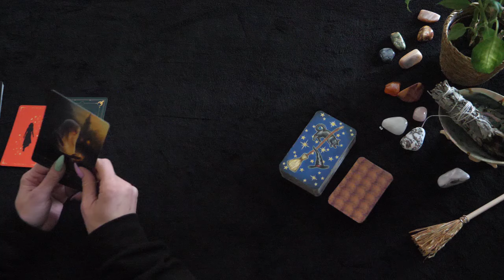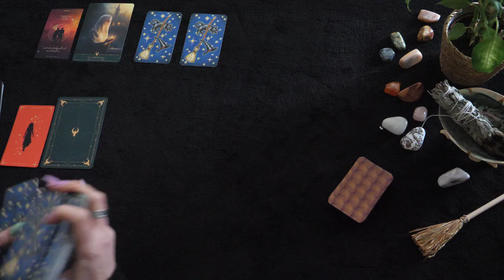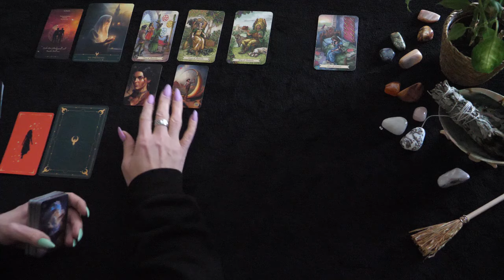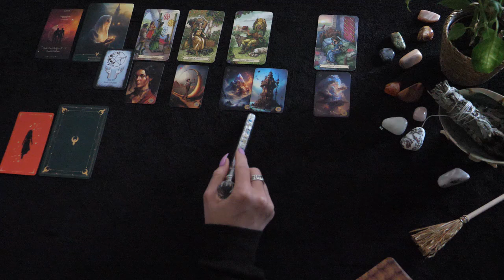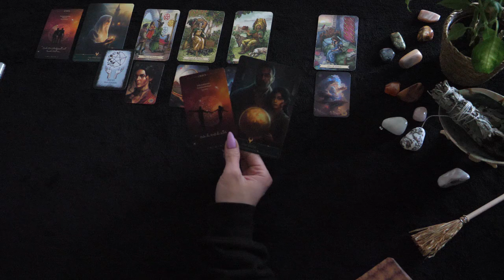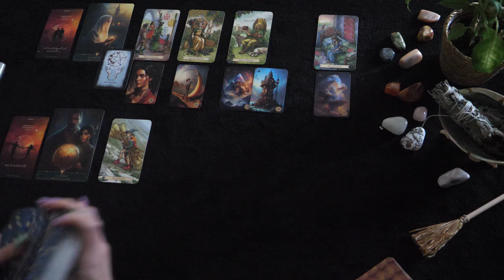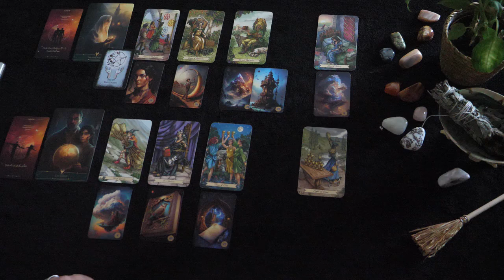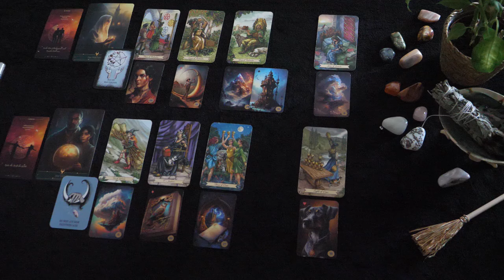Steinbock | Mitte bis Ende April 2024 | Die Veränderung bist Du selber.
1. Angebot- Sonnenfinsternis am 8.4.2024 Ritual + Heilarbeit
2. Merkur rückläufig 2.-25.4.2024: Angebot mit 3er Kombi an Heilarbeiten

👉🏻Private Legungen:

📱/ 📞Telefonische Readings

Kanalmitgliedschaft
Für die Legung auf meinem Kanal verwende ich folgende Karten:
Taschen Orakel
Tarot der Drachen
Drachen Orakel
Golden Tarot
Golden Lenormand
Moonology-Orakel
Die Weishait der Lichtfrauen
Soulmaster Orakel-Kartenset
Zeitkarten
Seelenbotschaften
Engelgruppe Seraphim
Krafttier-Orakel II
Göttinnen Orakel
Lenormand
Kipper Karten
Guardian Angel Oracle
Vertigo Orakel
Sans Souci Cards
Weisheitskarten
Botschaftten der Engel  von Sunnylove

Lichtvolle Umarmung

Engelgeflüster- Tarot 🫶🏻❤️🍀